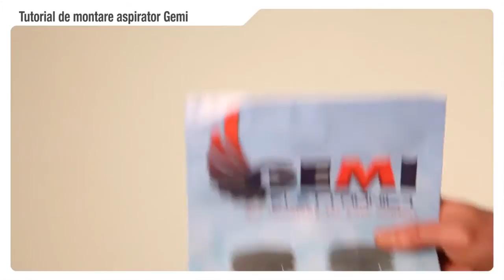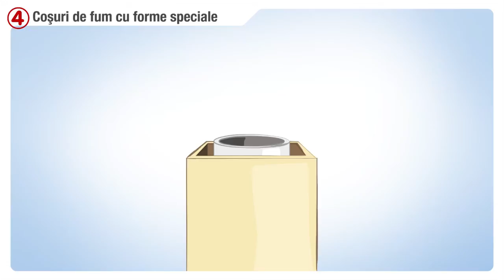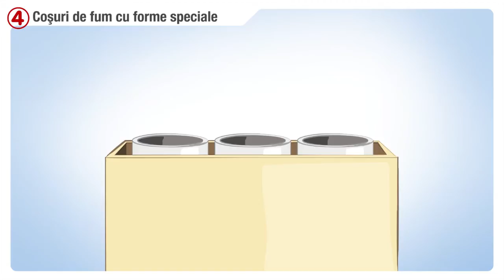Ventilator Semineu Ventilator De Acoperis Ventilatoare Pentru Hota - video de asamblare GEMI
Excelent pentru:
Vatră
Șemineu termic
Sobă termică
Sobe din lemn
Soba cu pelete
Cuptor cu lemne
Pizzerie
Restaurant
Gratar
Restaurant unde se servesc biftecuri
Hote industriale

VENTILATOARE DE ACOPERIS PENTRU SEMINEE
Ventilatoare pentru extragerea fumului din seminee si gratare
Ventilator Semineu Ventilator De Acoperis Seminee, Ventilatoare Pentru Hota Cos Semineu Grill

Cos de fum cu tiraj fortat
problemelor de tiraj